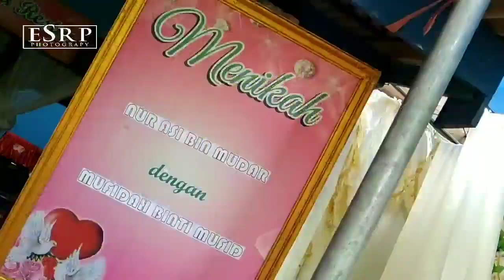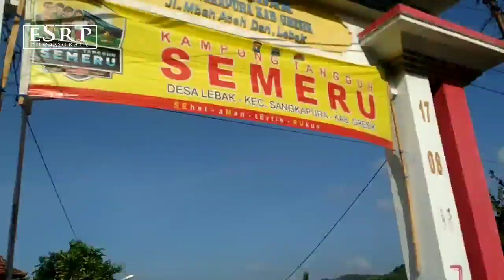Acara pangantin Mole Asi & Fida Rabe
esrpphotogrphy#Gunung teguh#PadengLaok